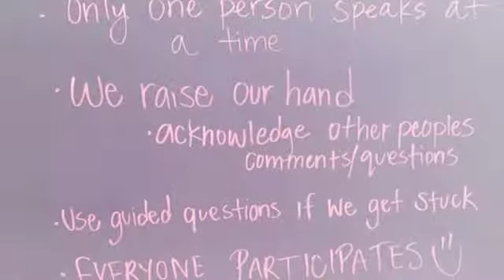Socratic Seminars in ASES Prep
Ms. Alvarez's students explain and conduct a Socratic Seminar in their 4th grade class, reading and discussing gender norms.